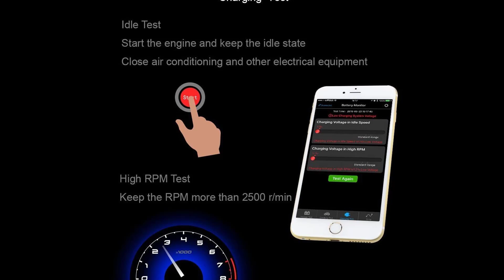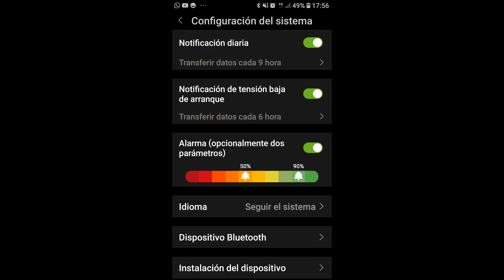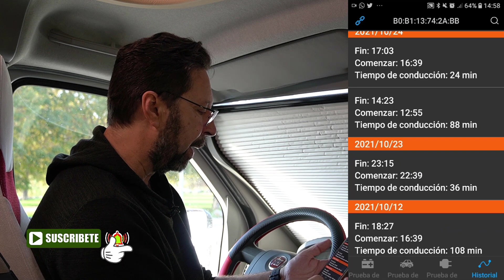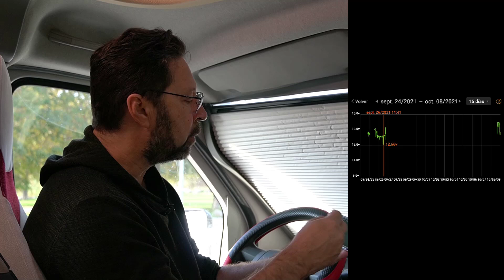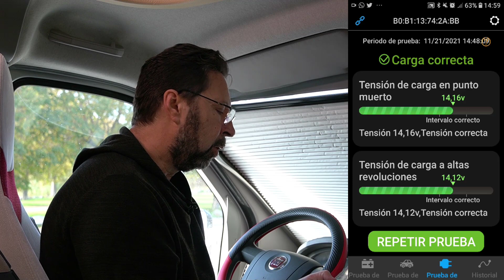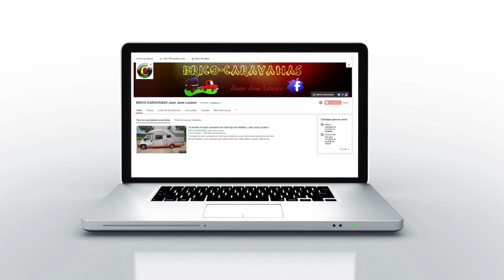📣 ⚡️ Controla cualquier batería desde tu Teléfono Móvil⚡️ ⚡️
⚡️ Te explico como controlar cualquier batería desde tu teléfono móvil, fácil y casi sin instalación.⚡️
ENLACE DE COMPRA BATTERY MONITOR BM.

 Mi equipo:
Cámara Sony A6400
SMALLRIG Lado Izquierdo Adaptador de Cold Shoe para Sony
Cargador y Baterías cámara
DJI Mini 2 - Drone
DJI Pocket 2 Combo
Micro exterior Rode condensador DSLR
Micro utilizado en mis directos y voz en Off Rode NT-USB
Soporte de Brazo de Tijera Ajustable para Micrófono
Micrófono Inalámbrico Solapa
Kit Iluminación Fotografía con 2 Softbox
Dazzne D20 Luz led de Vídeo Cámara